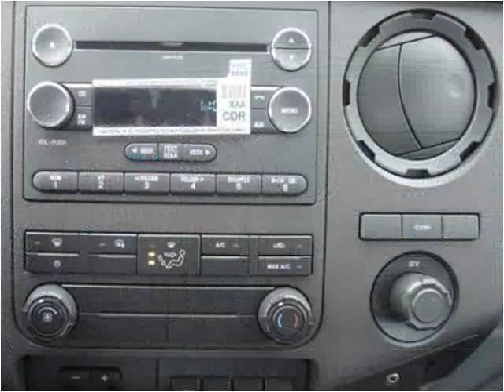2015 Ford F350 New Cars Manassas VA